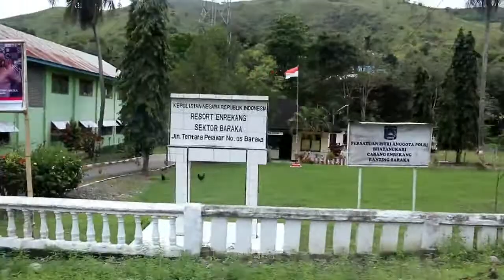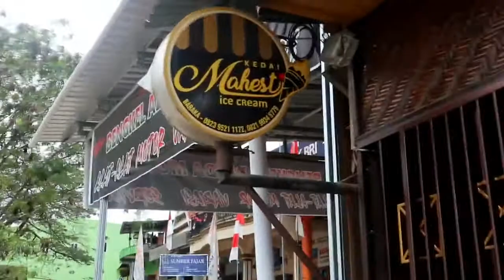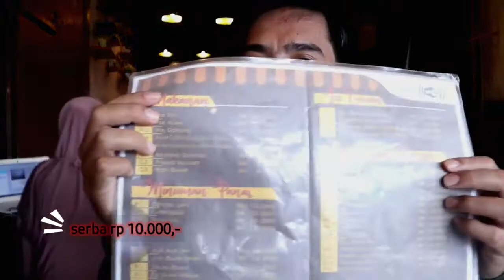GILA PEDES BANGET!!! | MAKAN MIE TITI KHAS ENREKANG LEVEL 1.000.000 🤯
helloww guys.. welcome back again di my youtube channel wan luph ! kali ini gw bakalan ngajakin kalian untuk menikmati santapan kuliner daerah khas enrekang yaitu mie titi tentunya dgn sajian rasa berbeda dgn sambal yg begitu menggugah selera.. so jadi ikutin terus perjalanan kuliner gw hanya di wan luph channel 💁‍♂️